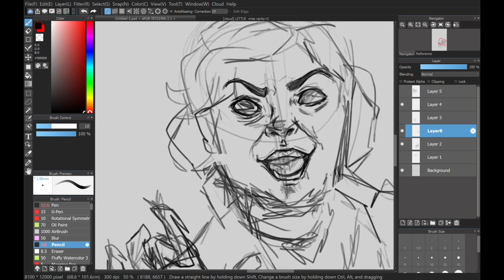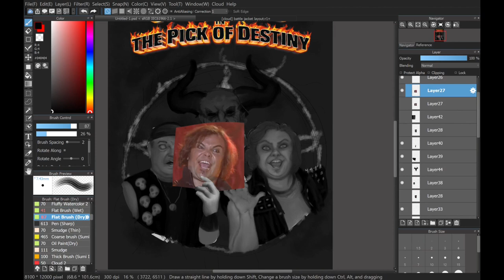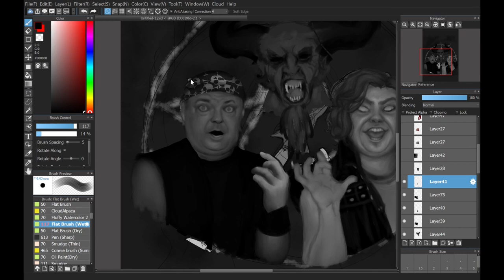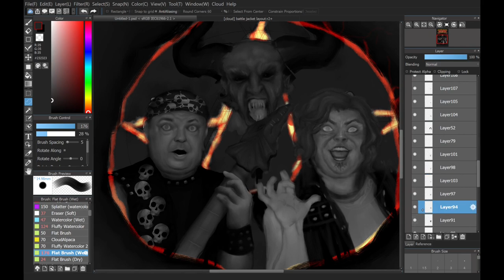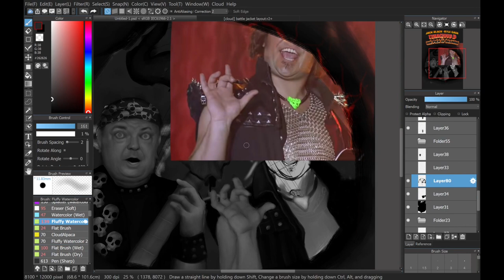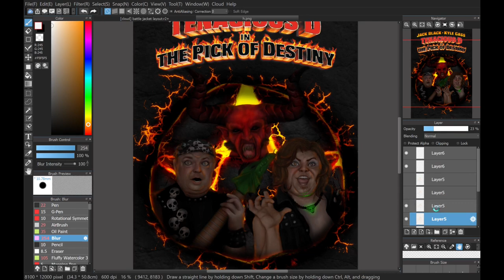Tenacious D movie poster assignment 《Tenacious D in the Pick of Destiny Speedpaint》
movie poster assignment for school